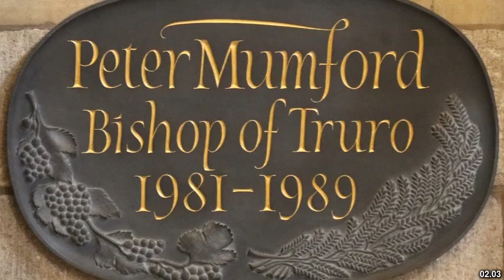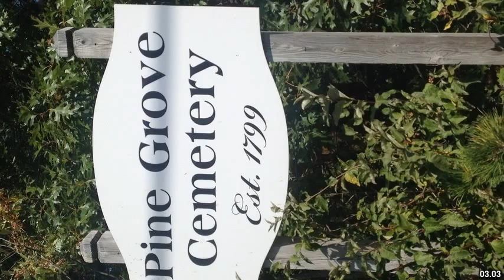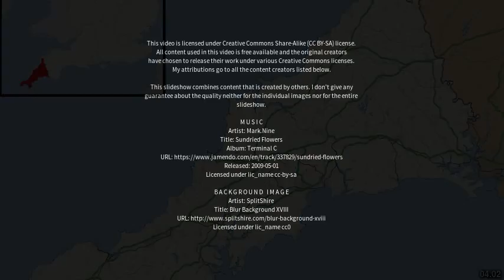Best places to visit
Best places to visit - Truro (United Kingdom) Best places to visit - Slideshows from all over the world - City trips, nature pictures, etc.